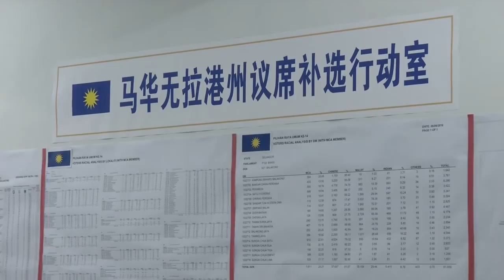四人有望上阵无拉港 廖中莱认马华处下风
无拉港州议席补选提名日倒数一个星期，马华总会长拿督斯里廖中莱今天透露，马华已经遴选4名有胜算人选，将在下个星期公布最终候选人。虽然他坦诚马华在这场补选中显然处于下风，但首次采用自家党徽的马华会有多大胜算，他要大众拭目以待！

拿督斯里廖中莱（马华总会长）：“我们是处于弱势一方，我们不再像以前那样，我们有政府强大力量，可是我们现在是反对党，身为反对党，我们呼吁无拉港人民可以给予我们机会进入州议会，以便在雪州议会里，我们能发表制衡的声音。(记者：这场补选和第14届大选成绩相比，你觉得这次胜算率会是多少？)拭目以待吧！”